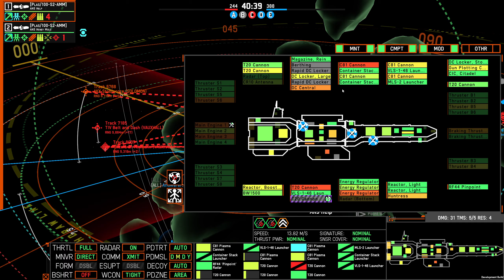Various Ship Designs | Nebulous Fleet Command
OSP brings various calibers of guns to test out. I try to support it as much as possible.